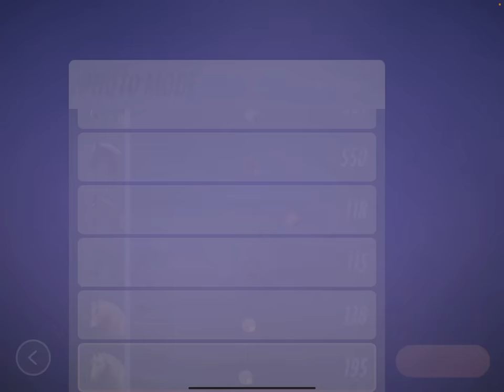I created my FIRST EVER custom creation horse with GOLD on Equestrian the Game! Ep 15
It's taken me months and months to save and NOT spend the GOLD on Equestrian the Game! So I saved up enough to make a horse of my own in the 'create your own horse' section of the game! I am super happy with my new stallion, though not too happy with the stats!

LADY RANGER CHANNEL MEMBERS:
Horsey people:
Larna Ross
Dracoe Veils
Nouveau EQ
Patricia Murphy
elisabeth vamos

Horsome People:
Emma Lee

VIP RANGER:
Jezza&Emmy Rose
Aimee Watson